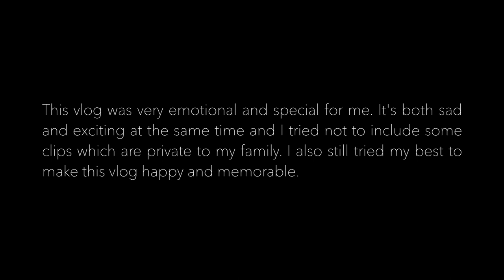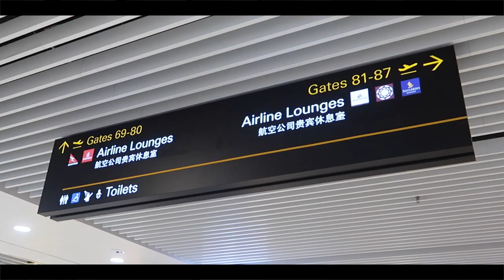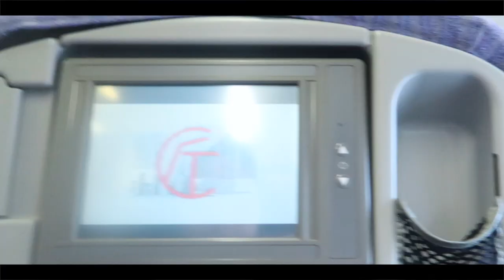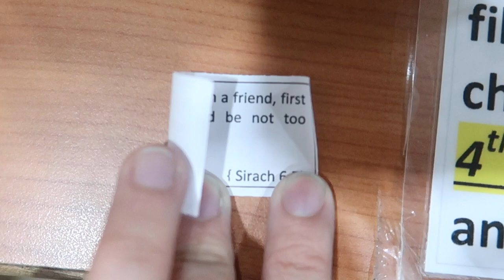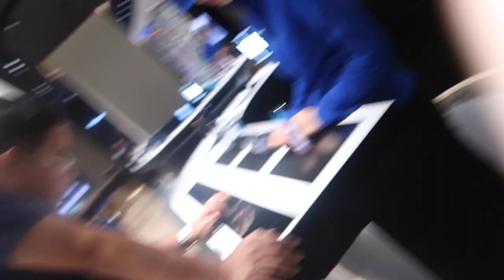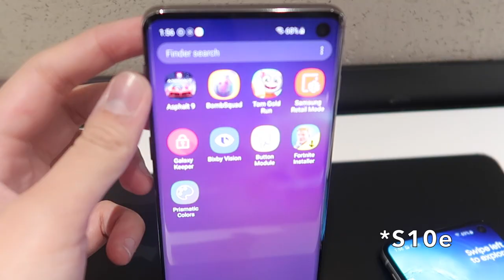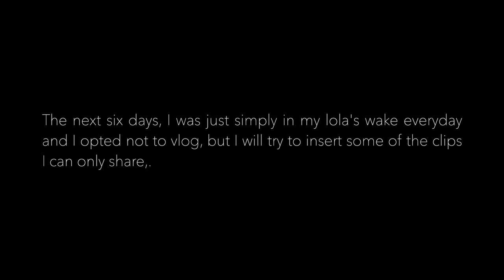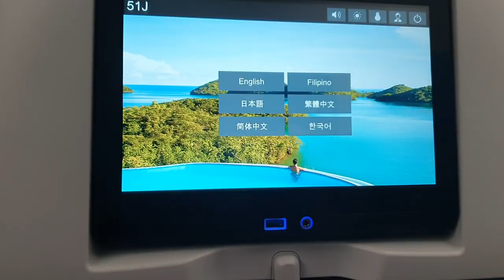WENT HOME TO THE PHILIPPINES! | 2019 |Reena Ramos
Hey! This vlog was short since, I really spent my week with my family. And also this is VLOG 12, I accidentally put 11 again.

Hi I'm Reena or you can call me Cotton. I am currently an International Student here in Brisbane. Join me in my new journey.

GOOD BLESS US ALL!